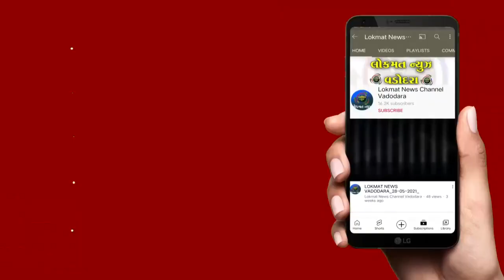વડોદરા કોર્પોરેશન દ્વારા નિ:શુલ્ક આરોગ્ય તપાસ શિબિરનો પ્રારંભ